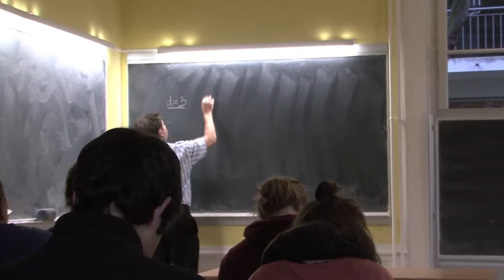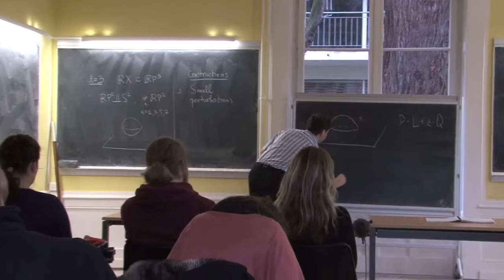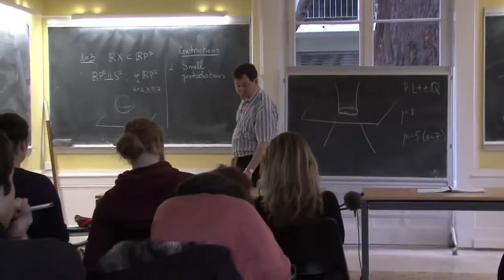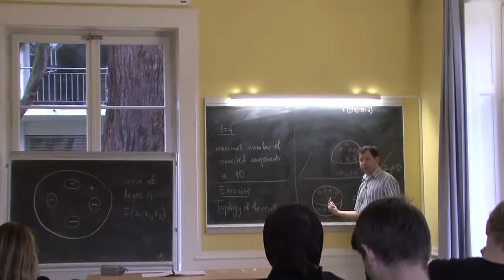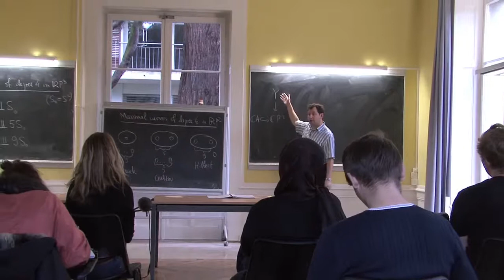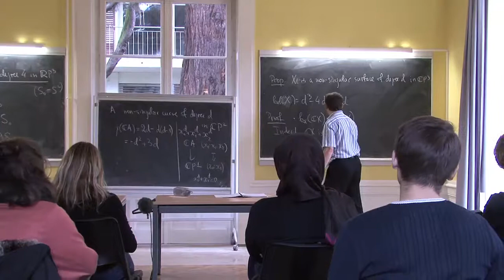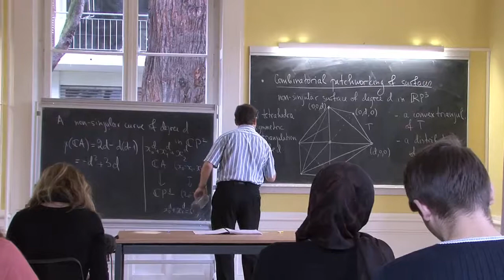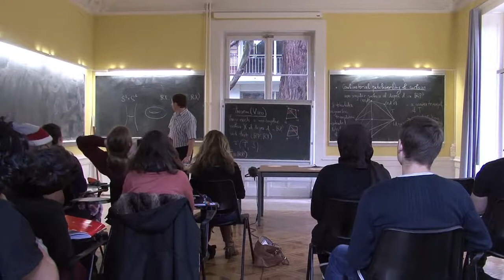NCCR SwissMAP - Topological aspects of algebraic geometry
Topological aspects of algebraic geometry by Itenberg I. (22 Nov 2016)